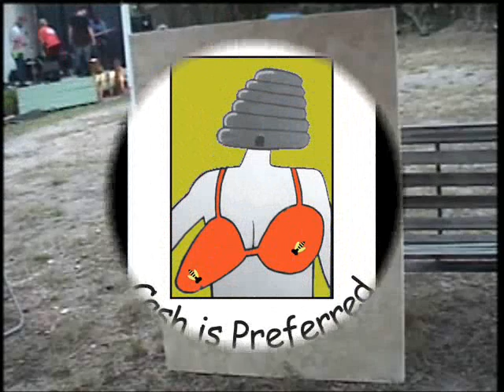David Kendall chats with MJ in the Heights 2005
Artist David Kendall shows his wook.